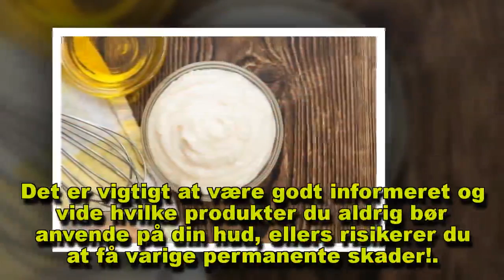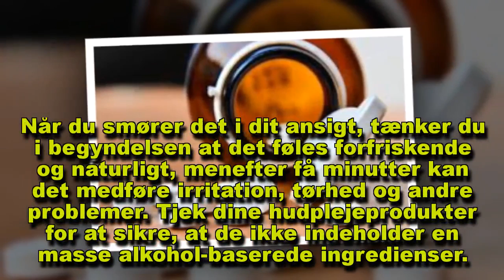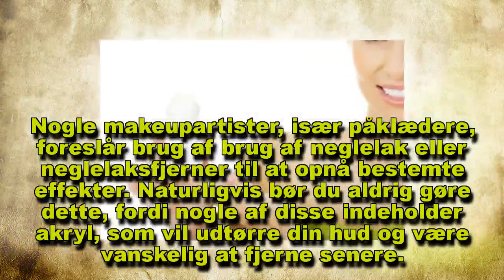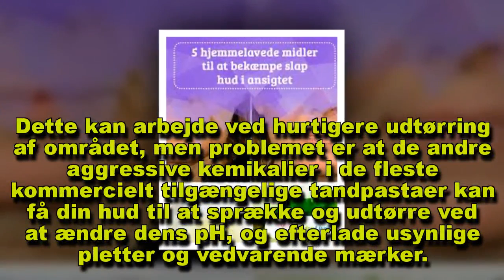8 produkter du aldrig bør anvende på dit ansigt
Det er vigtigt at være godt informeret og vide hvilke produkter du aldrig bør anvende på dit ansigt, ellers risikerer du at få varige permanente skader!